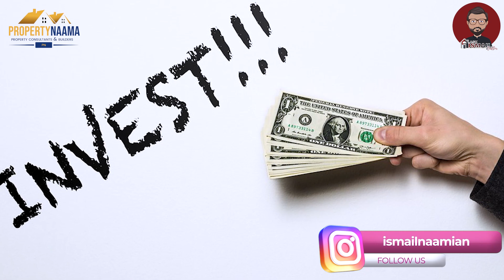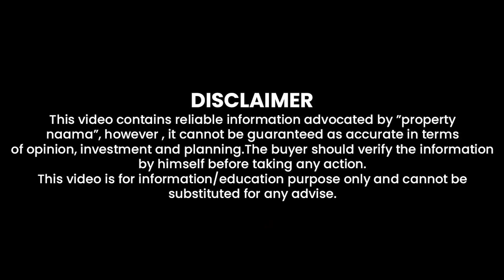ZAKAT on property, Plots , Shops & Files | Zakat on Real Estate Assets in Islam | M Ismail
In this video, we will share information about Plot Par Zakat Hay YA Nahi? Residential Aur Commercial Par Zakat | Complete Analysis By M. Ismail.

For Investment Consultancy 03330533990 | 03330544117